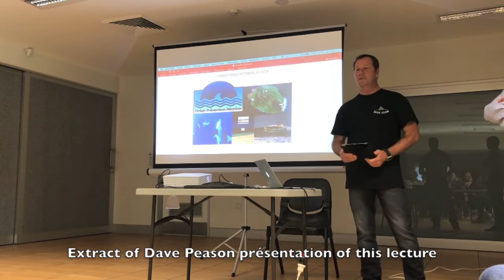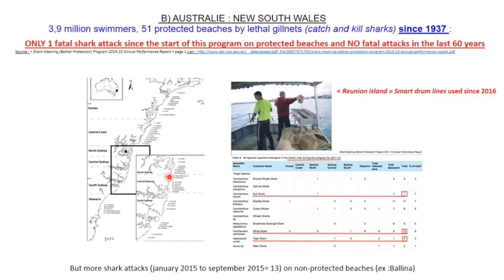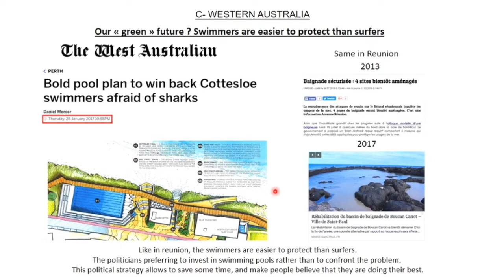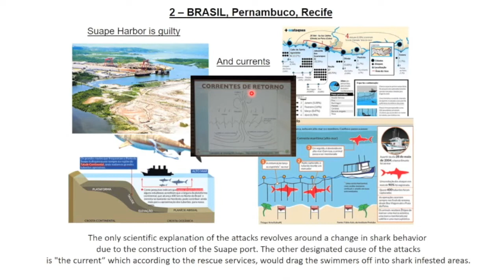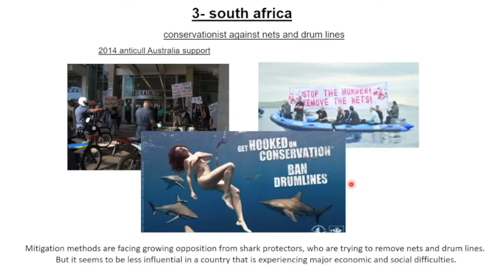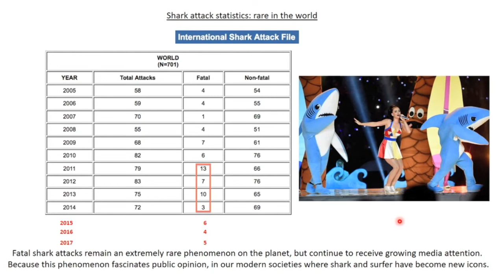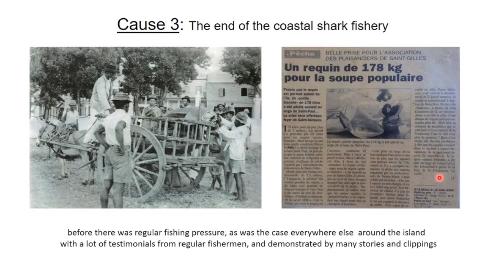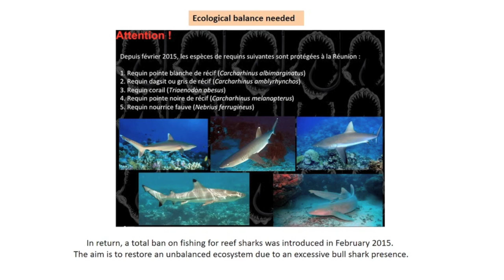Conference JF NATIVEL : "Shark attacks around the world" Australia october 20, 2018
Jean-François Nativel is the Author of "Shark attacks, a modern tragedy, Réunion island's story »
Subject : A comparative analysis of shark attack’s and public policy, between Australia, Brazil (Recife), Hawaii, South Africa, Florida, Reunion Island.
Examining causes, consequences, and solutions.
The future prospects in Réunion and all around the world.

This is the entirety of the lecture given on October 20, 2018 in Australia in Lennox Head, the region most affected by shark attacks there.
In order to have a good quality presentation with readable text, the PowerPoint has been turned into video, and all explanations have been re-recorded.

Note : It was a big job to re-record by converting PowerPoint to video to have good quality
the sound is not perfect, since I recorded it with the computer and the function on PowerPoint that allows to do it (I do not have a recording studio lol)
it is a working tool
I had no choice since the quality of the image as we can see it at the beginning is too bad and does not allow to see the slides and access the text :(
I would have had to plan a good camera and good recording conditions... but we could not because there was too much light in the conference room, and impossible to remove it :(
Thanks again to all who supported me in this event !!!